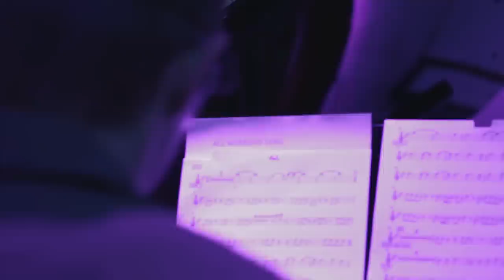Jack & Jack - All Weekend Long (Acoustified Version)